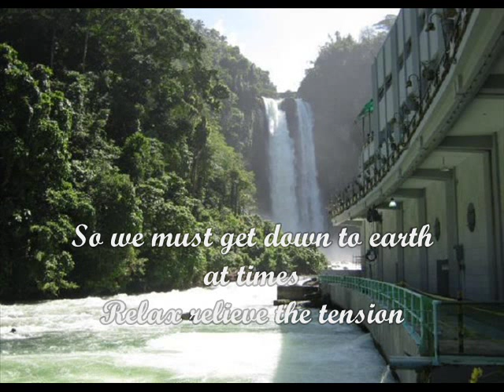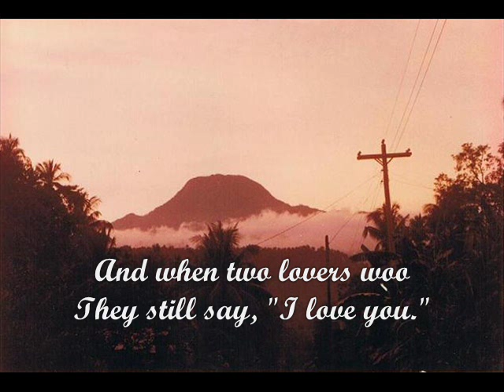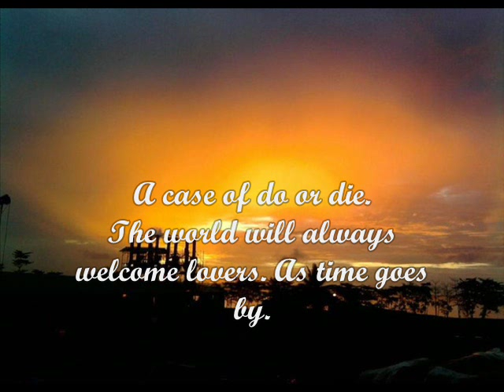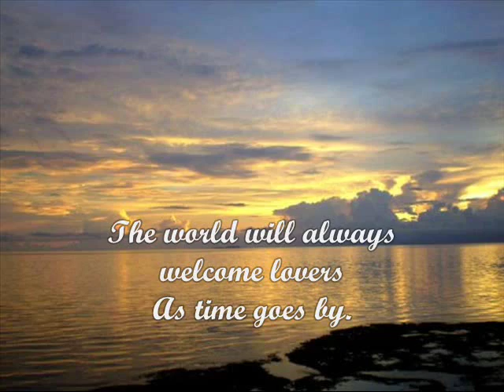As Time Goes By - Tony Bennett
Nice pictures as clips